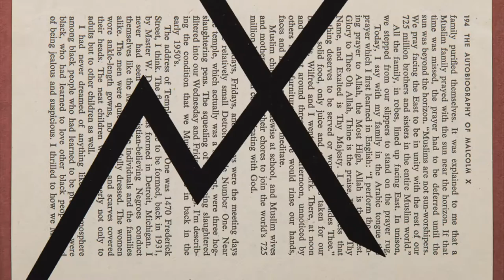Modern, Contemporary And Conceptual Art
The auction features the personal collection of artist Bill Radawec (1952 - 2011), together with Radawec's own art. The auction includes modern, contemporary and conceptual art.